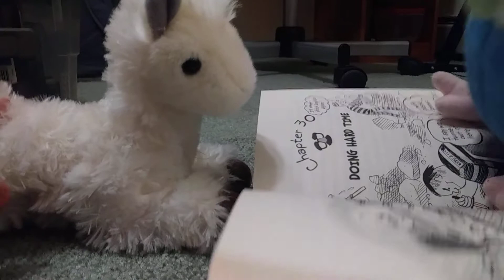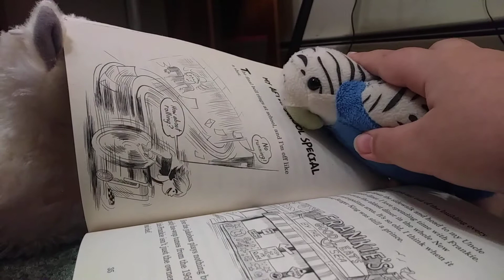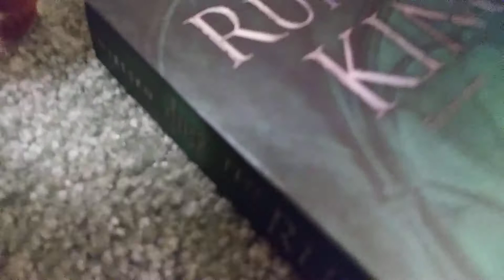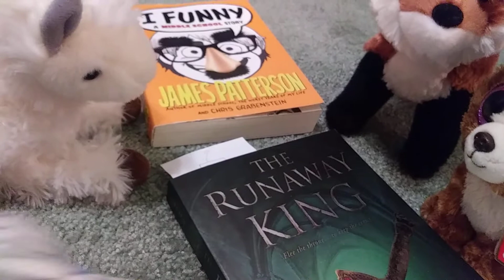furry friends ep. 2